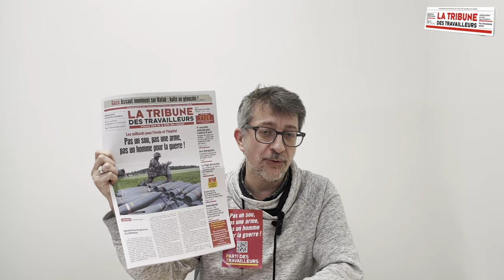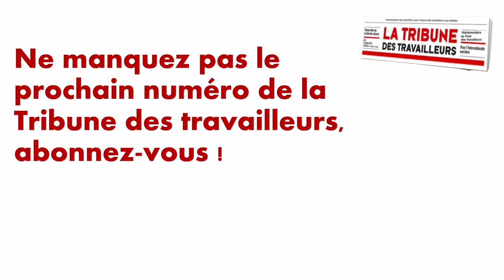Les milliards pour l'école et l'hôpital, pas un sou, pas une arme, pas un homme pour la guerre !